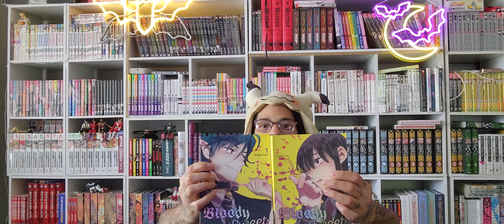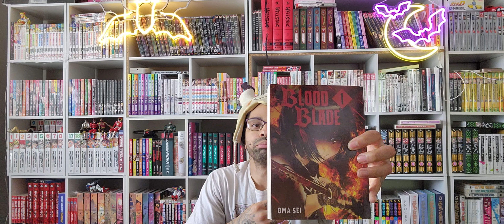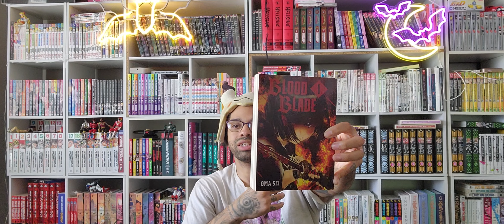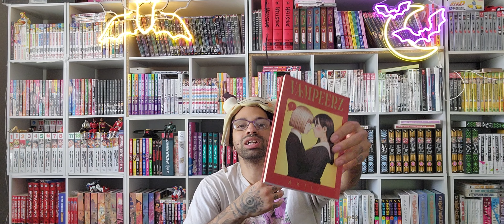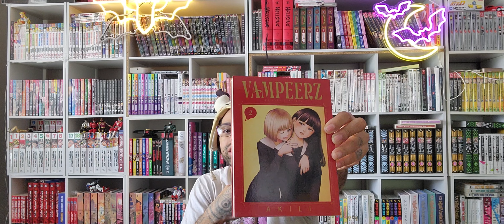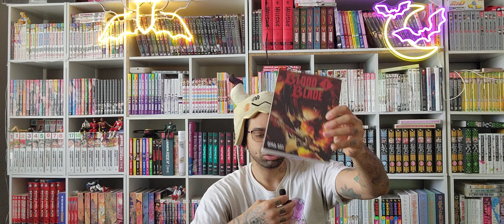Reading in the month of May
All the manga I’ve read in May!